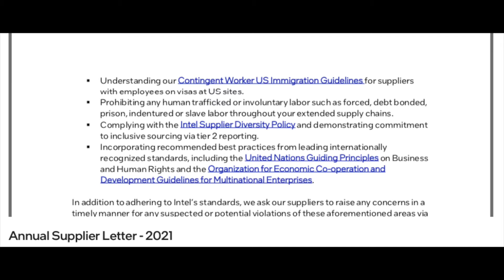Do Western Politicians know anything about Xinjiang and the people who live in that province?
China vs Intel. Western sanctions on Xinjiang-produced goods and services. Why Intel had to apologise for complying with the US law?

Reference :
SCMP, Forbes, Bloomberg, Intel, ASML, www2